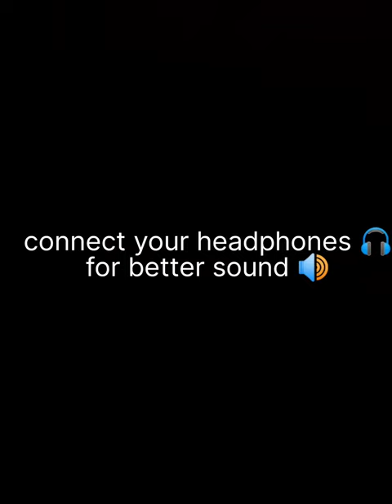Move_your_body_gal_beatbox_ft_phrang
sorry for the low quality of the video, didn't get nice camera for it. Forget the quality and enjoy the beat 😅.
Please support 🙏 and I will get motivation , since it's my first video.